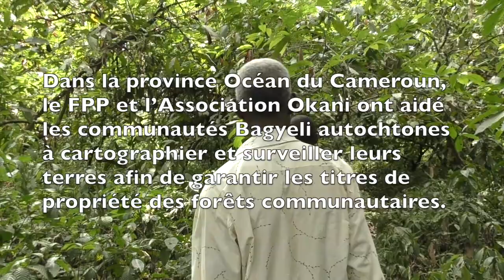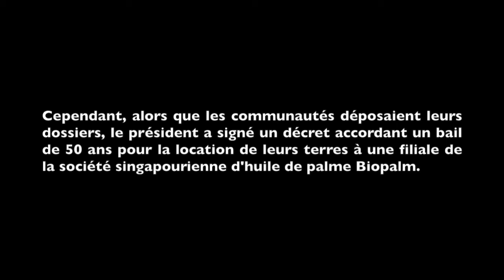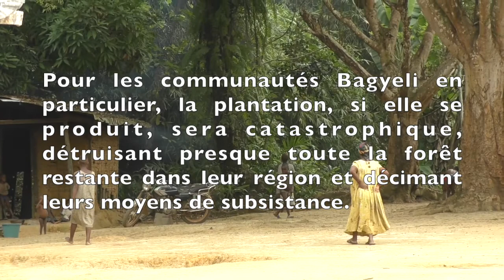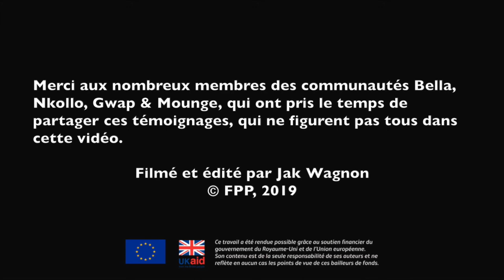Terre sans titre - les Bagyeli de Océan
Au cours des 3 dernières années, quatre communautés bagyeli autochtones ont cartographié et surveillé leurs forêts afin de garantir des droits sur les terres dont elles dépendent pour survivre. Malgré leurs efforts et les engagements pris par le Cameroun au titre des conventions internationales de respecter les droits des autochtones, leurs terres sont désormais concédées à une concession de palmier à huile.